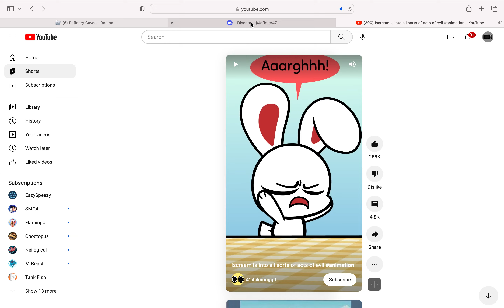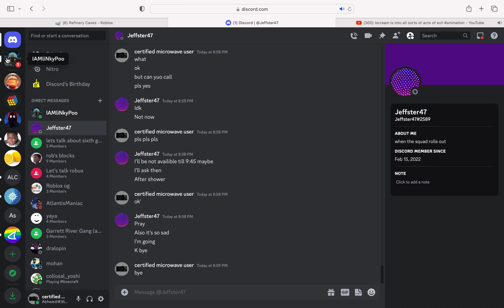refinery caves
o